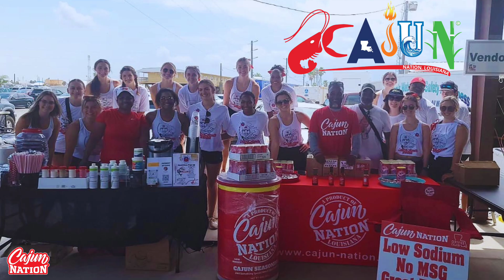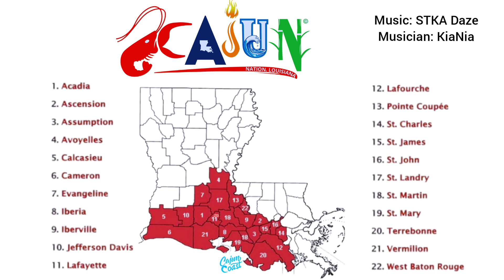Welcome to Cajun Nation, Louisiana!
Welcome to Cajun Nation! Cajun Nation, Louisiana along the Cajun Coast is a a blended commUNITY of 22 parishes connected by family, food, friends and fun. CajunNation CajunHeat CajunCoast CajunSugar GeauxGetTheRedCan TheSpiceIsRight commUNITY Louisiana HomeChef I CLAIM NO RIGHTS TO THE MUSIC IN THE VIDEO.